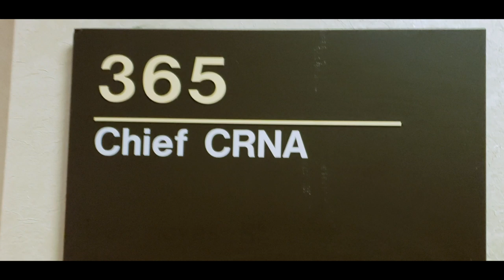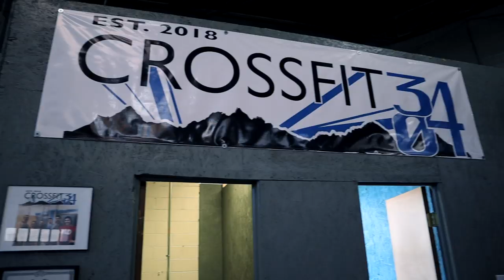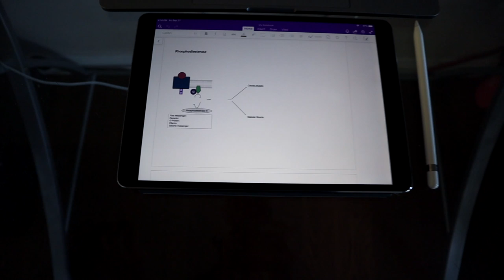Busy SRNA Day in the Life: Shadowing the Chief CRNA, Gym Renovations & BBQ Jackfruit Recipe!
I got to spend a week working with the Chief CRNA! Watch to hear about my experience, see our gym renovations, my workout and learn how to make an easy vegan dinner BBQ jackfruit!

About me:
I am a 3rd year SRNA & ICU nurse. I went to nursing school to get my ADN, started working and then went back for my BSN. I was a travel nurse for 2 years before starting CRNA school. I loved travel nursing so much but I also love anesthesia so I went back to school to become a CRNA. I plan to continue my travel nursing career when I become a nurse anesthetist! Fitness is also a huge part of my life. I've competed in powerlifting and Crossfit. Jon and I own a gym together! We are also foster parents to dogs and (soon to be) children!

iPad & Accessories:
iPad Pro

Food:
Nutritional yeast